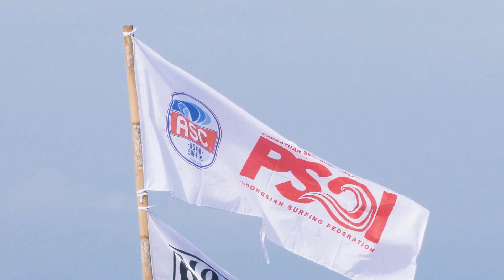The countdown is ON | 2024 Liga Surfing Indonesia Grand Final | Asian Surf Co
2024 Liga Surfing Indonesia Grand Final powered by Asian Surf Co
18 - 20 October 2024, Uluwatu, Bali, Indonesia.

Stay and surf in Uluwatu.
Valid until December 31, 2024.  Lock in your stay today and make the most of your surf trip!

Follow us around Asia to discover Asia's best waves and best surfers!
We are the leader in Asia's surfing development; organizing; managing, and supporting surfing and surfing events around the Asian region since 2004 as a professional sports organization. Follow us around Asia to discover Asia's best waves and best surfers!